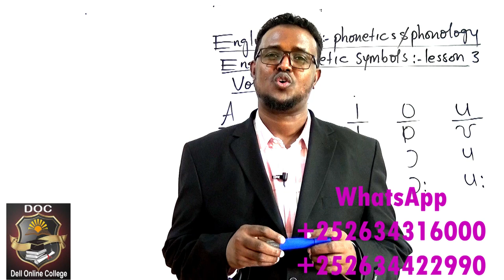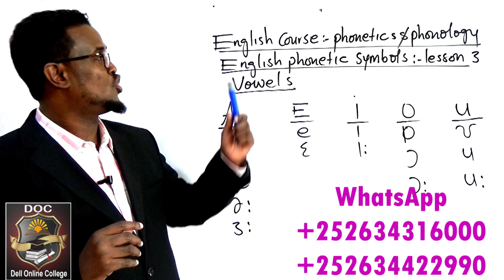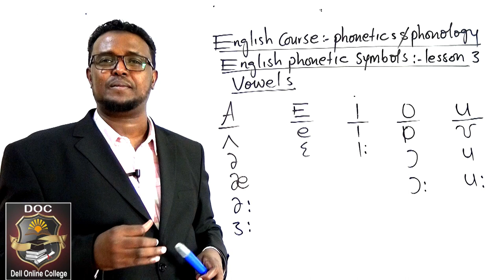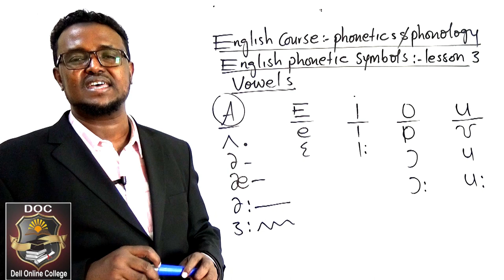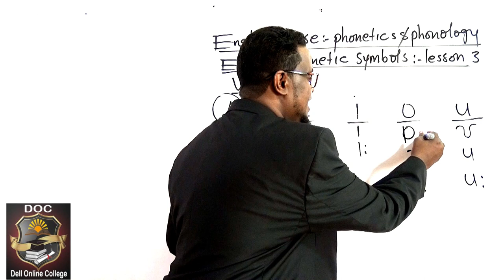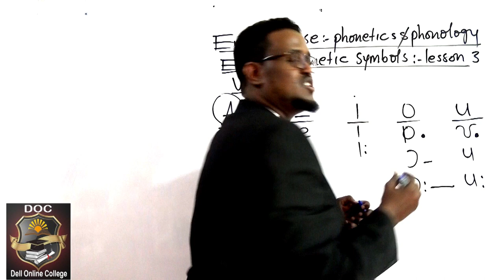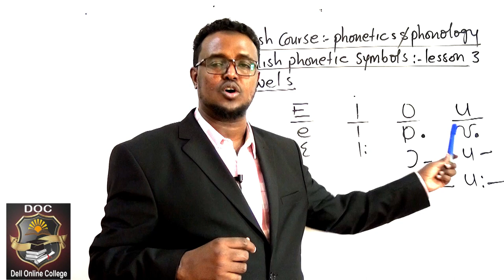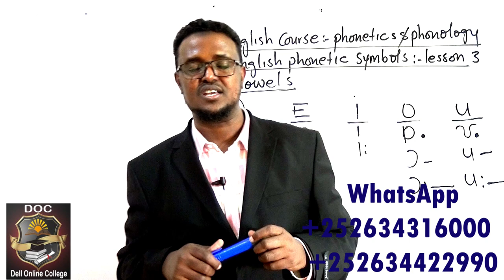English phonetic symbols_ Lesson 3_ Vowels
hab online ah ku baro English-ta, computer-ka iyo accounting-ka adigoo jooga gurigaaga ama goobtaada shaqada meel kasta iyo waqti kasta.